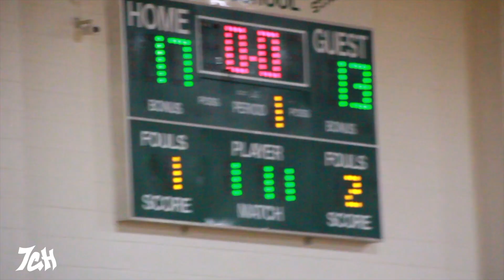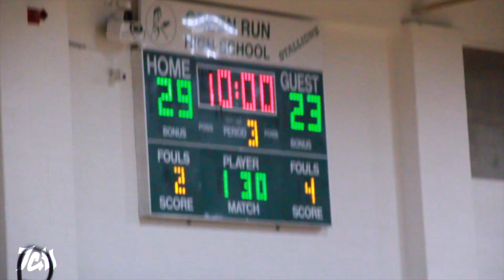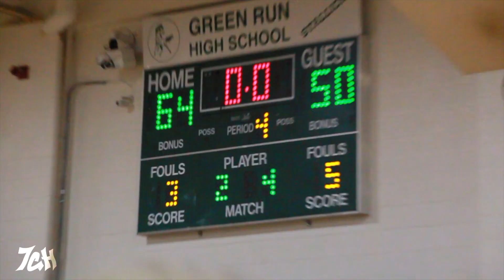WINNER PLAYS FOR A RING!!! L.C. BIRD VS GREEN RUN (2021)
5A STATE SEMI-FINALS: LC BIRD VS GREEN RUN (2021)